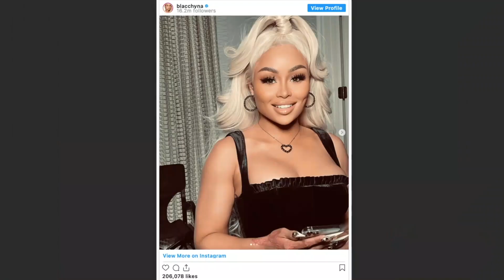Blac Chyna FAKES Her Newfound Christianity....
- Blac Chyna is a model, entrepreneur and reality TV star who has recently embraced Christianity and shared her faith journey with her fans.
- She announced her conversion on Instagram in February 2023, saying that she had been baptized and felt a new peace and joy in her life.
- She also revealed that she had been attending a church in Los Angeles led by Pastor Jamal Bryant, who is known for his progressive and inclusive preaching.
- She has been posting inspirational quotes, scriptures and prayers on her social media accounts, as well as photos and videos of her attending church services and events.
- She has also been vocal about her support for social justice causes, such as Black Lives Matter, LGBTQ+ rights and environmental activism.
- She has credited her faith for helping her overcome some of the challenges and controversies in her personal and professional life, such as her custody battle with Rob Kardashian, her lawsuit against the Kardashian-Jenner family and her cosmetic surgery allegations.
- She has also expressed her gratitude for the positive influence of her children, Dream and King Cairo, who have joined her in her spiritual journey and have been learning about God and the Bible.
- She has said that she hopes to inspire others with her testimony and to show them that God loves them no matter what they have done or where they come from.
- She has also hinted at some upcoming projects that will reflect her newfound Christianity, such as a gospel album, a memoir and a documentary series.
- She has received praise and encouragement from many of her fans and fellow celebrities, who have congratulated her on her transformation and welcomed her to the Christian community.